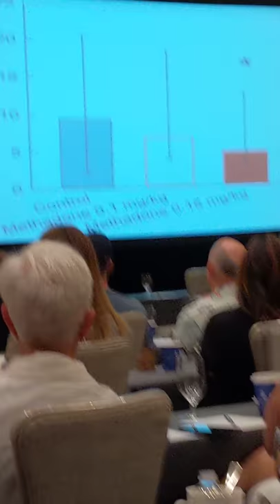Dr. Glenn Murphy lectures at Anesthesia Camp Grand Cayman 2019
Dr Glenn Murphy, Methadone, Anesthesia Camp Grand Cayman 2019